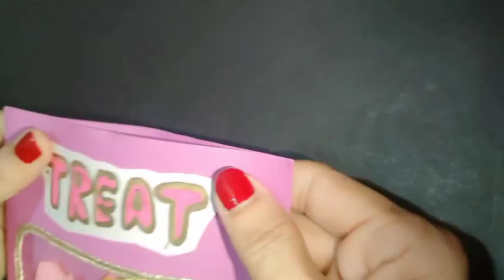diy Cute gift idea|How to pack a gift|gift packing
Some people want to make their own products. Some people want to do things their own way.
    If you’re looking to put together some great candy gift packaging idea,then look no further,in this video i will tell you the top candy gift packaging idea that is super cool.